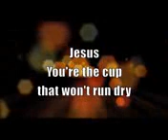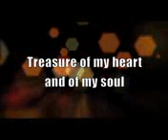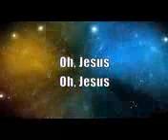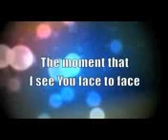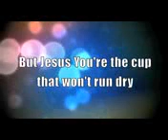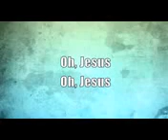YESU NDILIKANE BY JACK LEE MULI sms *SKIZA 9520856*TO 811 TO GET THIS AS YOUR SKIZA TUNE